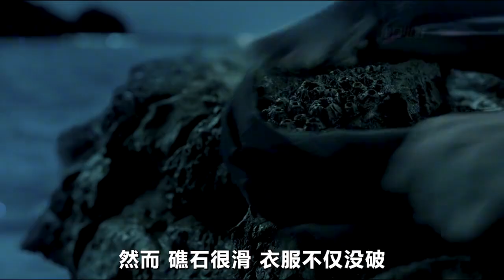嬌弱美女被困礁石，為了活命，她居然徒手戰勝一頭5米長的大白鯊